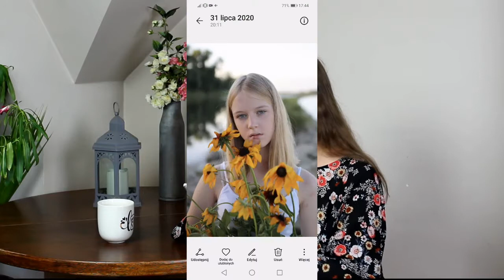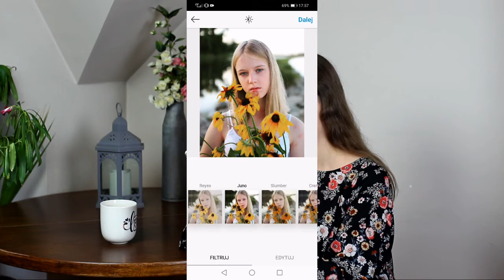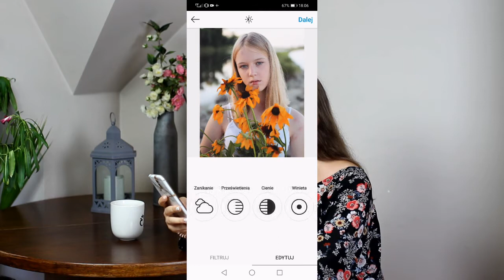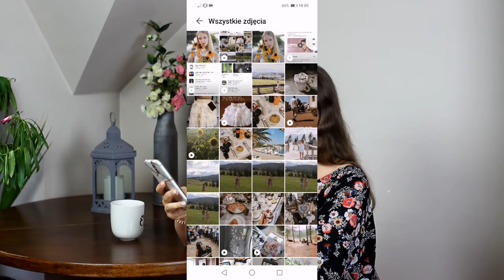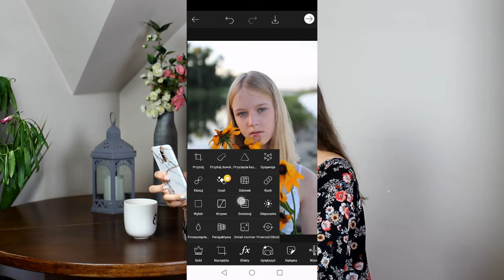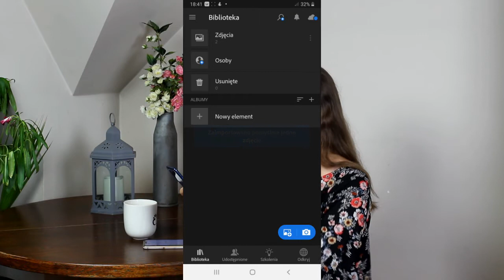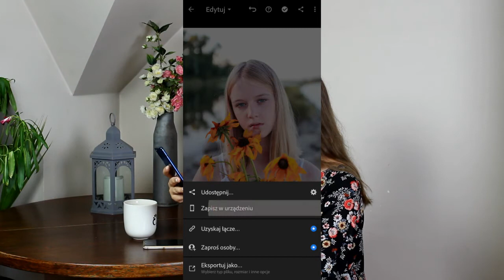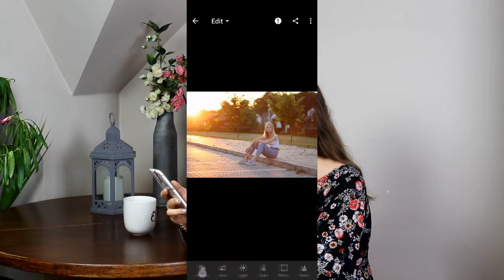Warsztaty fotograficzne - spotkanie 8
Warsztaty „ZRÓB TO SAM – online” to wspaniały projekt dla dzieci, młodzieży i dorosłych w którym każdy znajdzie coś dla siebie. 😊